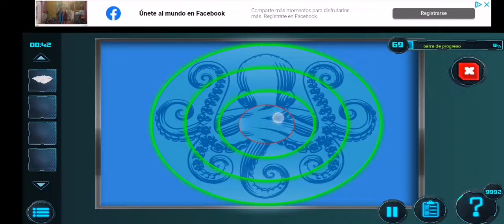Untold Mysteries Soluciones Ageless Infinity Nivel 69🕵🏼‍♀️🕵🏼‍♂️ Suscribete